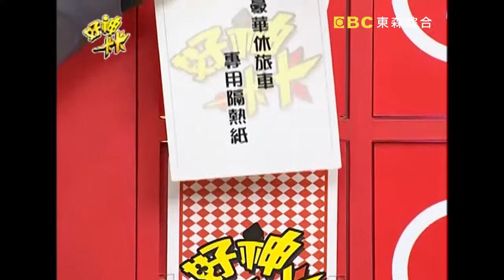台灣兩大光頭王同台決一死戰！究竟獎落誰家！？｜好神卡卡 EP93｜唐志中 小馬 徐乃麟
主持人：徐乃麟、黃鐙輝
來賓：唐志中、LYDIA、小馬、LIZ
各關卡名稱
1.好神智慧王
2.好神記憶王
3.唬怕唬資格賽
4.決戰唬怕唬